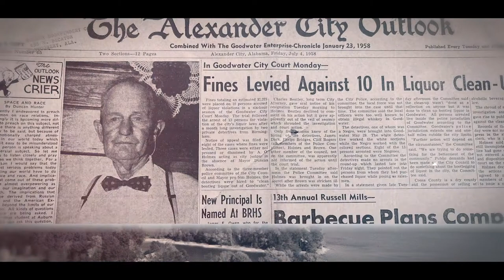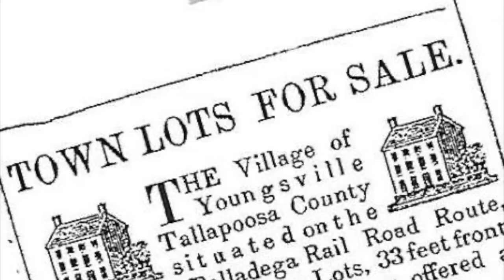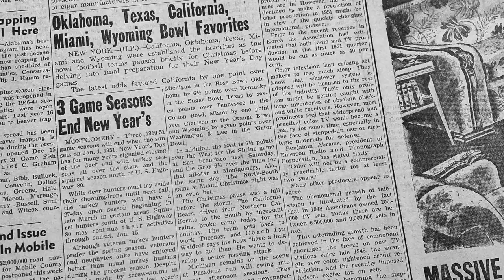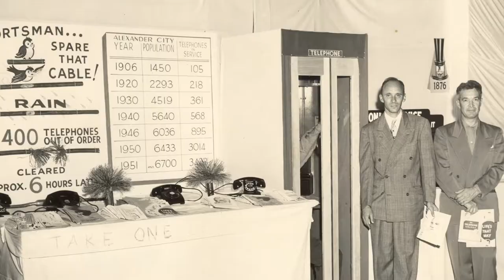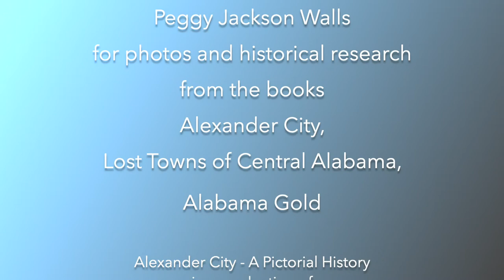Alexander City - A Pictorial History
Part of TPI's special editions in recognition of the 150th Anniversary of Alexander City, AL.
Peggy Jackson Walls' books on Alexander City and surrounding areas can be found on Amazon.